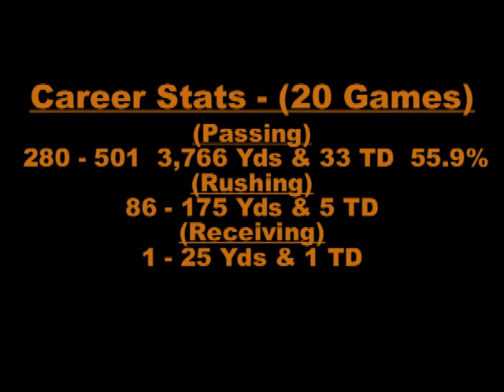2009 Barnegat HS Jr. - Nick SanGiacomo 6'4 210 QB (Part 2 of 3) - (5-Step & 3-Step Pass Game)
(Passing) 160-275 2,191 Yards & 16TD's
 (Rushing) 51-158 Yards & 5 TD's
(Receiving) 1-25 Yards & 1 TD
Nick's Career Passing Stats: 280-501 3,766 Yards & 33 TD's